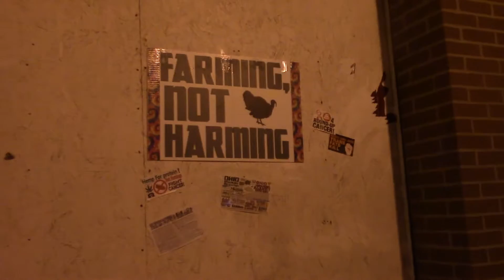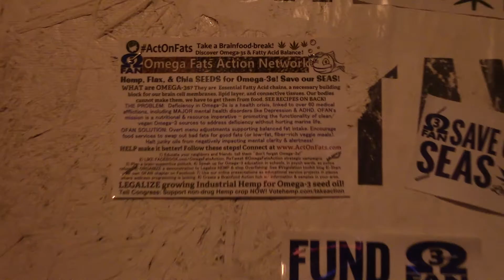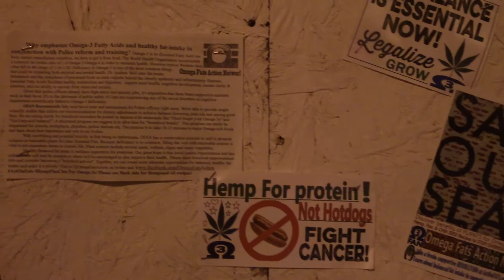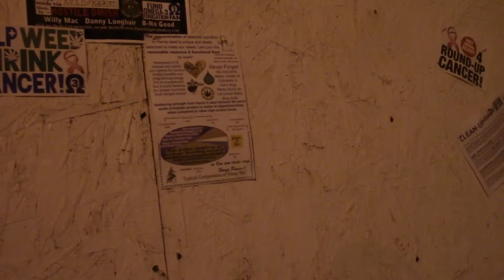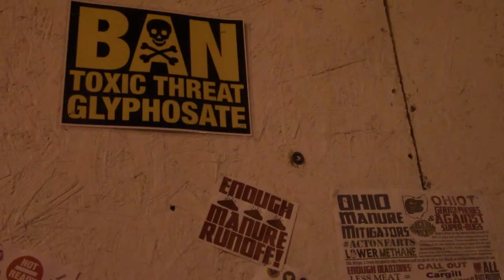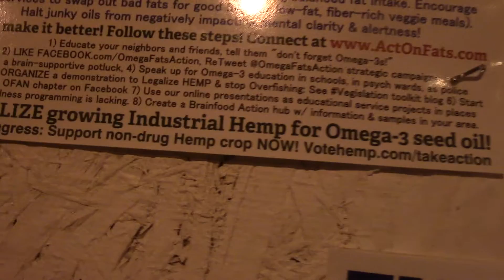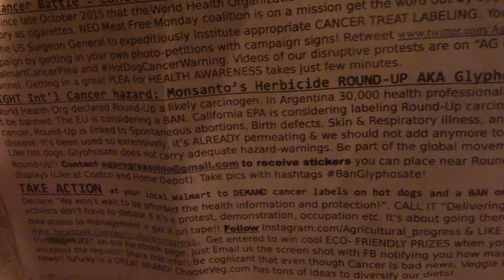Akron Eco Agriculture edu. Ohio vegan activist love